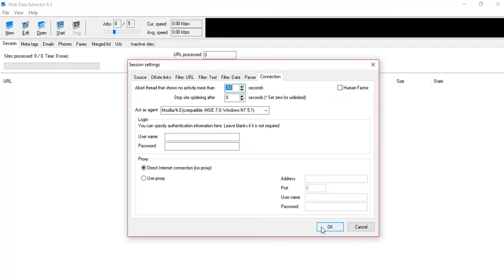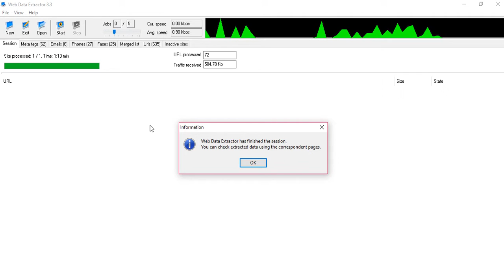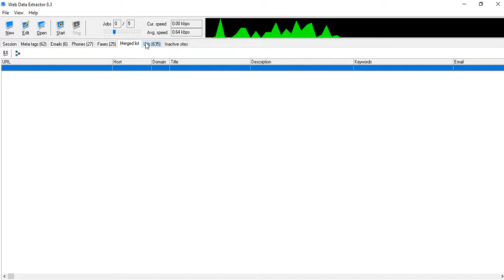Web extractor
How to use web extractor